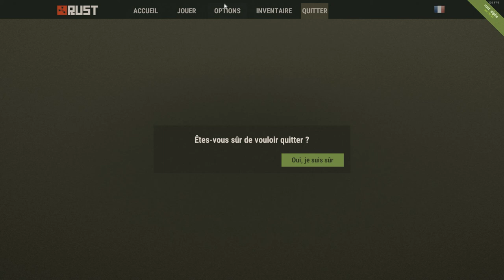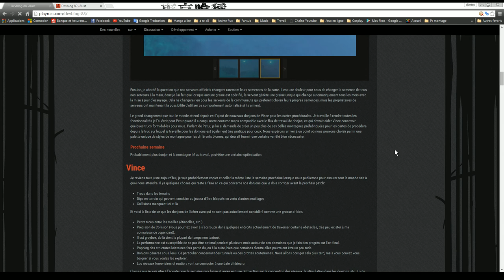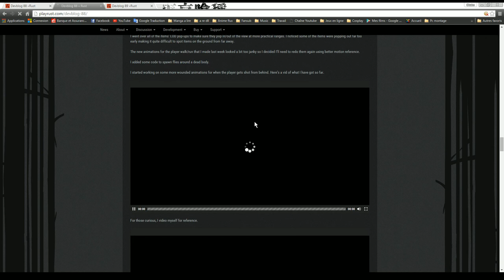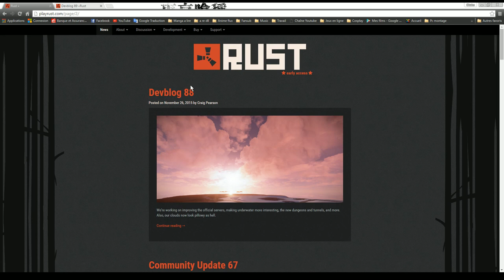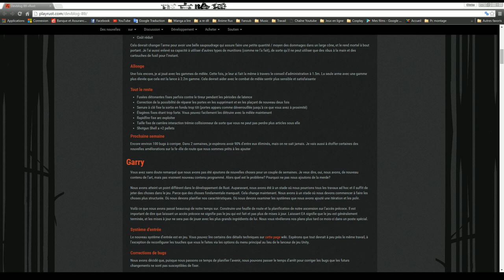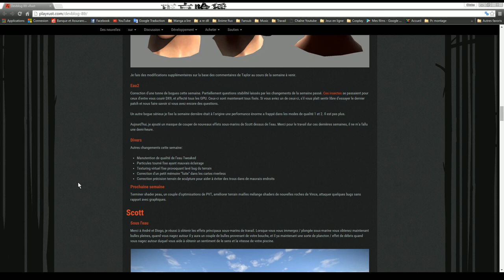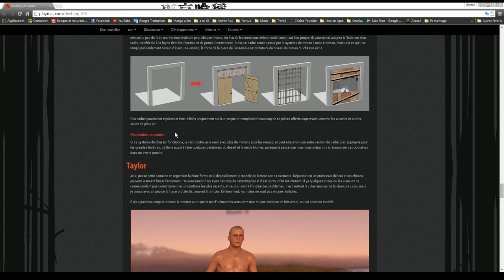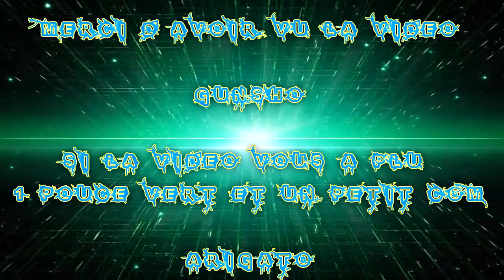(FR) Présentation De la Maj de Rust Expérimentale par Gunsho Ep 19 devBlog 88-89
Ohayo Mina-san ! Dans cet épisode je fait une nouvel approche donc ;) voilà :)

Vidéo Présentation de Rust Devblog 88 & 89

Devblog début fin Novembre & Décembre en résume de Maj

De bonne nouvel dans la maj qui font plaisir et donne envie ;)

(Petit) Ralentissement sur des passage oublier de baissé les paramètre sur certain passage "des baisses de fps" bref voila mais le plus important c'est de quoi je montre et parle sur la maj :)

Info Complémentaire !

Si vous aimé like avec un pouce vert et commenté sa me feras plaisir ;) !

Enjoy !! Gunsho !!